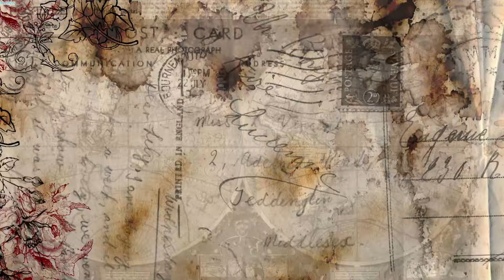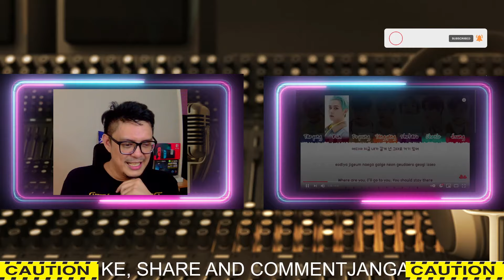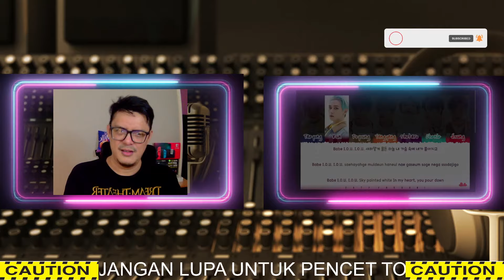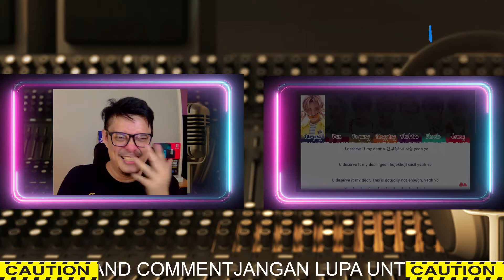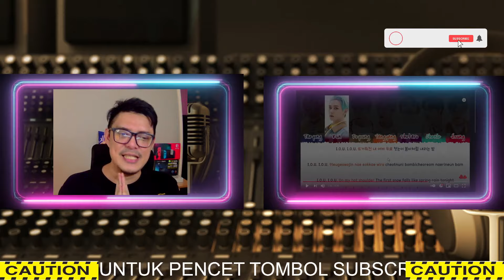NCT U (엔시티 유) - I.O.U | SOUND ENGINEER REACTION